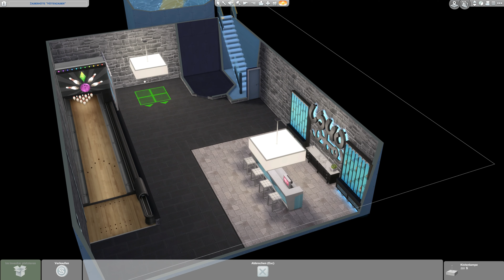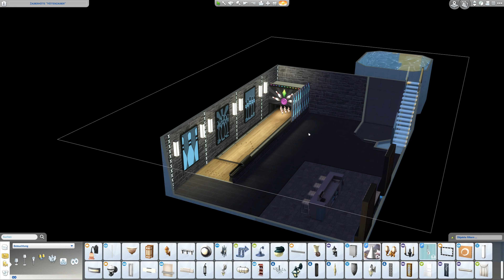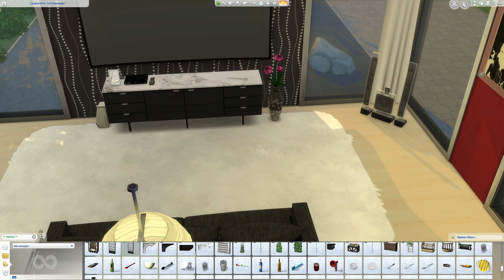Sims 4 [Großstadtleben]: Partykeller deluxe #946 | Let's Play [DEUTSCH]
Let's Play Sims 4 Großstadtleben mit zaaap! [DEUTSCH]
Hier geht's zur Videobeschreibung ↓

Outdoor-Leben
An die Arbeit
Luxusparty Accessoires
Sonnenterrassen Accessoires
Wellness Tag
Coole Küchen Accessoires
Grusel Accessoires
Zeit für Freunde
Heimkino Accessoires
Romantische Garten Accessoires
Gaumenfreuden
Kinderzimmer Accessoires
Gartenspaß-Accessoires
Großstadtleben
Vintage Glamour Accessoires
Vampire
Bowling-Abend-Accessoires

System: Windows 10 Professional 64bit
Mainboard: Asus Z170 Pro Gaming
Prozessor: Intel i7-6700k  4x 4GHz
Grafikkarte: Nvidia GeForce GTX970 4G von MSI
RAM: 16GB HyperX Fury

3 Festplatten:
1x SSD von Samsung 256GB für Windows
1x HDD 3TB
1x HDD 1TB nur für Aufnahmen

Mein Zubehör:
Monitor: Acer Predator XB1  27"
2ter Monitor: Acer GD245HQ 23"
Maus: Logitech G600
Tastatur: Razer Black Widow Chroma
Headset: Steelseries Siberia Elite Prism
Lautsprecher: Logitech Z313
Mikro: Rode Podcaster
Mikro Spinne: Rode PSM1
Gelenkarmstativ: Rode PSA1